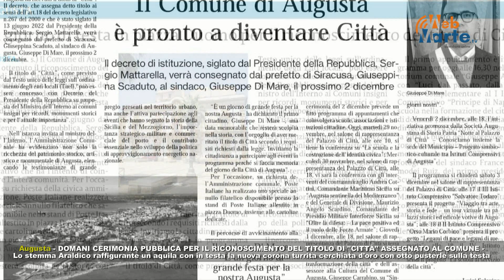Augusta. Domani cerimonia pubblica per il riconoscimento del titolo di "Città" assegnato al Comune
Augusta - Domani cerimonia pubblica per il riconoscimento del titolo di "Città" assegnato al Comune. Lo stemma Araldico raffigurante un aquila con in testa la nuova corona turrita cerchiata d'oro con otto pusterle sulla testa